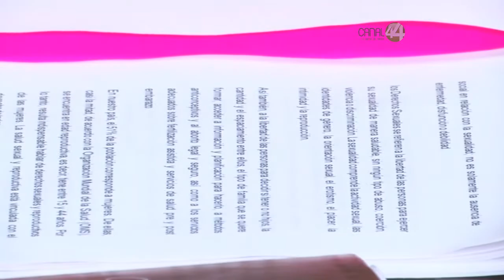Iniciativa de reforma a la Ley General de Salud para legalizar la interrupción del embarazo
Morena prepara una iniciativa de reforma a la Ley General de Salud para legalizar la interrupción del embarazo.